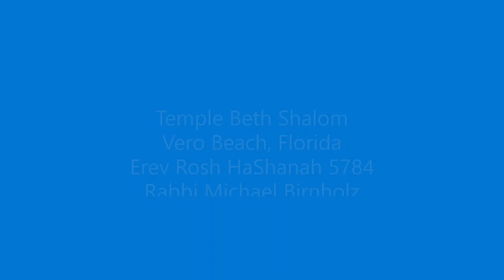Erev Rosh Hashana 5784 second chance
Rabbi Michael Birnholz of Temple Beth Shalom, Vero Beach, Florida offers insight into to how we make every second count.